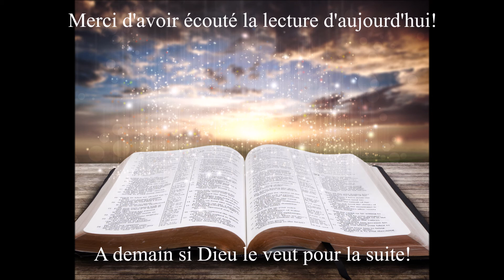Écoute de la Bible du 20 Septembre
Votre rendez-vous quotidien avec la Bible. L'écoute du jour est tirée du livre de Jérémie le chapitre 41 à 43. Bonne écoute!